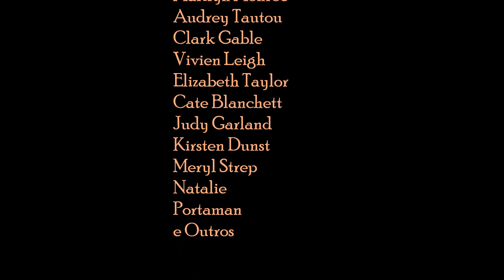Photos Pointless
Esse vídeo mostra uma mistura de várias fotos que no começo não havia um tema específico, mas que no final podemos dizer que são fotos de artistas e filmes que aprecio, Marilyn Monroe, Audrey Hepburn, Clark Gable, Vivien Leigh, Audrey Tautou, Cary Grant, entre outros ícones do cinema clássico e atual.
Comentem!!!